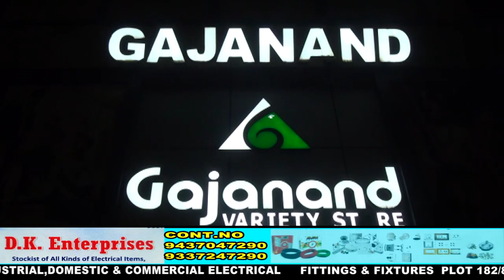All Odisha :- News Rourkela (11.10.2024 ) | Subscribe